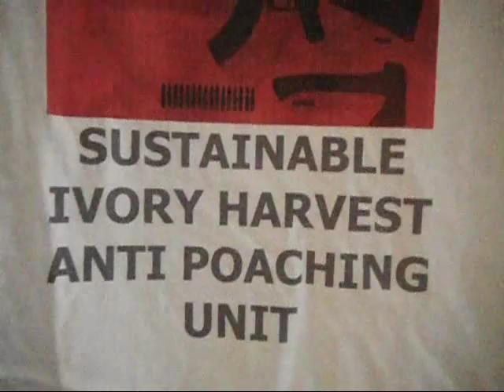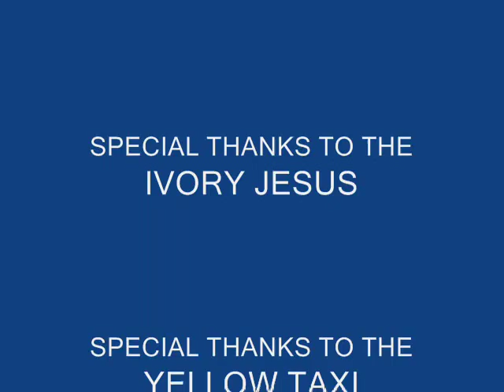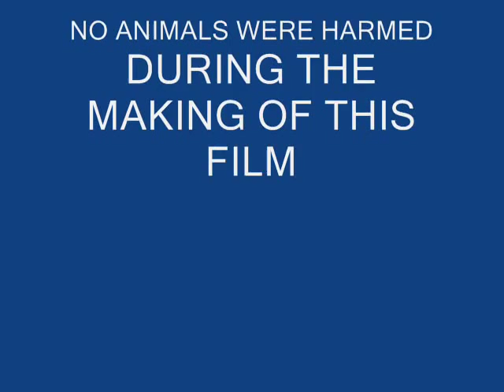TYRANNOSAURUS LOST TAPE 74 ANTI POACH UNIT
THE ANTI POACHING UNIT MERCHANDISE ARRIVES & THE LOST TAPES ARE FOUND.